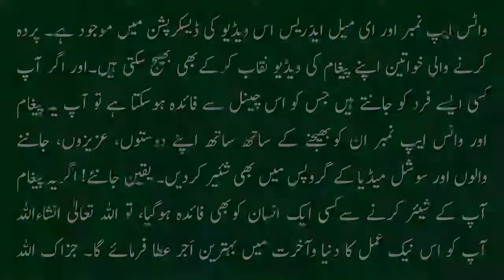Has The Construction Sector Benefited From Prime Minister Imran Khan's Amnesty Scheme or Not?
Assalam o Alaikum. I am Muhammad Siddiq from Bahria Town Lahore Pakistan. It's a public YouTube channel. If you have any complaint from any government institute/agency or any private company and you have enough evidence and you want to raise that complaint on YouTube and Facebook for free, or if you want to focus on issues in your area or city, or you have a special talent that you want to show the world, then please send us your audio or video through our WhatsApp Number or Email.
Why “Aapka Channel”  has created and
The Woman Who Called PM Imran Khan Got Right But This Incident Left 3 Big Questions: